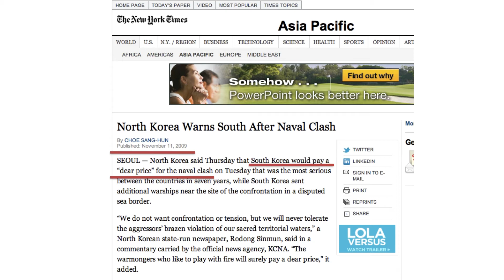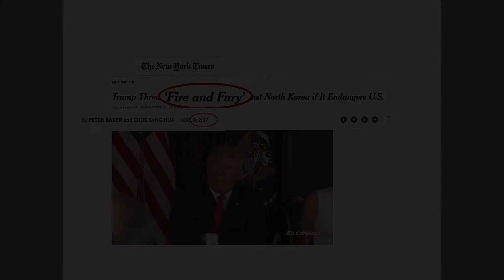EP 2 | ENDURING TRUTHS ABOUT NORTH KOREA | "North Korea is Predictable" | David Kang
How exactly are we to understand the situation with North Korea? And how should we position ourselves to deal with the country?

Professor David Kang, Director of the USC Korean Studies Institute and Maria Crutcher Professor of International Relations discusses the enduring truths about North Korea, and debunks ongoing myths that surround the “rogue” state in a four part lecture series.

In episode 2, he argues for North Korea's predictability.

This lecture is supported by the Core University Program for Korean Studies through the Ministry of Education of the Republic of Korea and Korean Studies Promotion Service of the Academy of Korean Studies (AKS-2014-OLU-2250003).